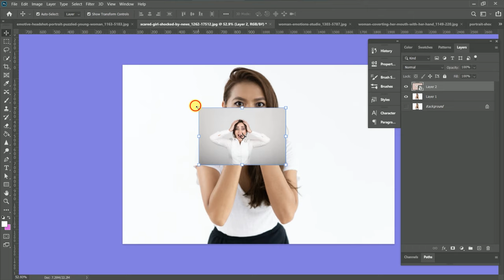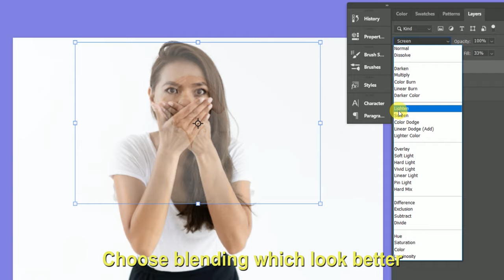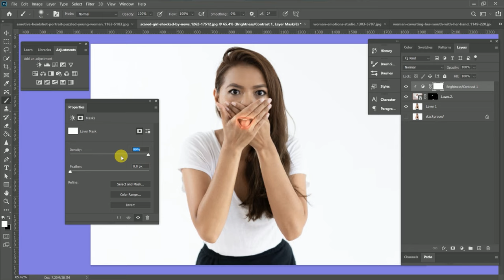FUNNY Manipulation image in Photoshop || Photoshop Tutorial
Photoshop Tutorial || Face editing || tending editing || Adobe cc ||